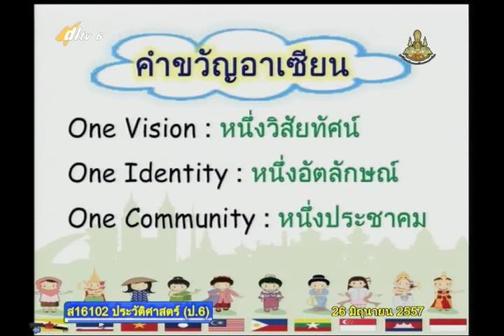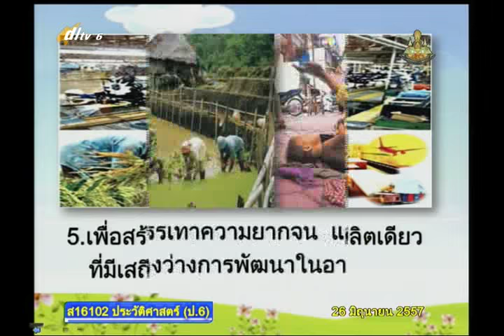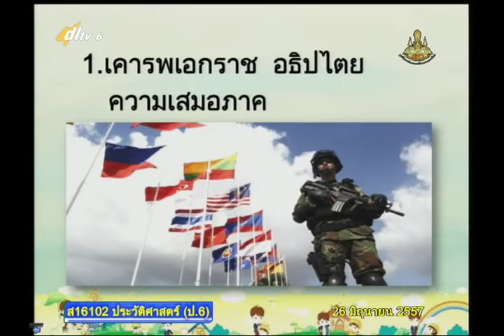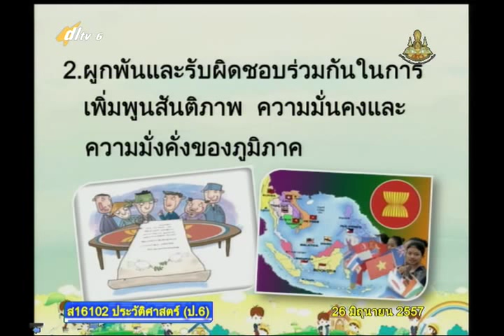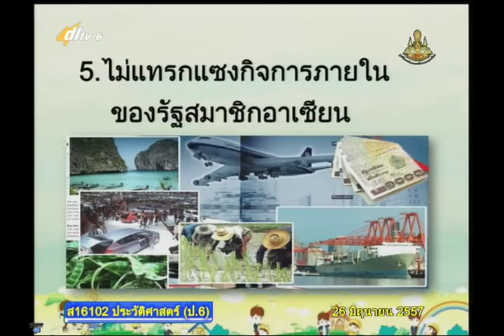017D+6260657+ป+สัญลักษณ์อาเซียน+socp6+dl57t1